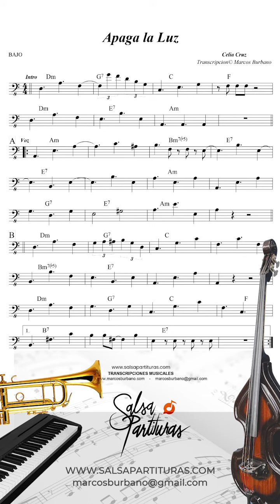APAGA LA LUZ [CELIA CRUZ] Sheet Music Orchestra